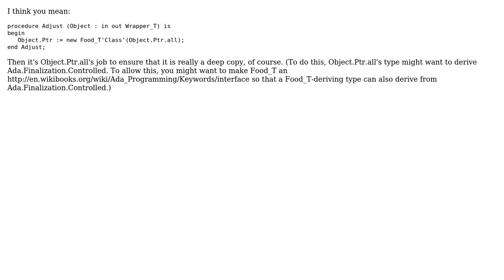Ada Finalization Adjust procedure - What to put here? (2 Solutions!!)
Ada Finalization Adjust procedure - What to put here?

With thanks & praise to God, and with thanks to the many people who have made this project possible! | Content (except music & images) licensed under CC BY-SA | Music | Images & others | With thanks to user NWS user Guille user chs and the Stack Exchange Network Trademarks are property of their respective owners. You are responsible for your own actions.